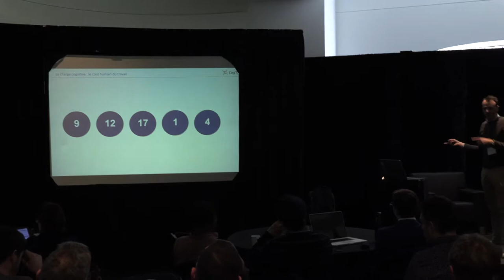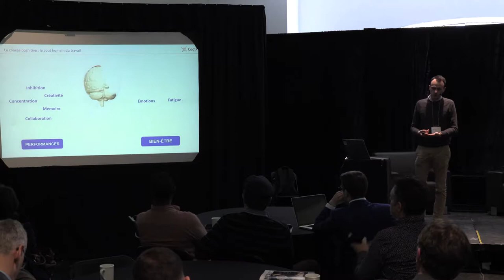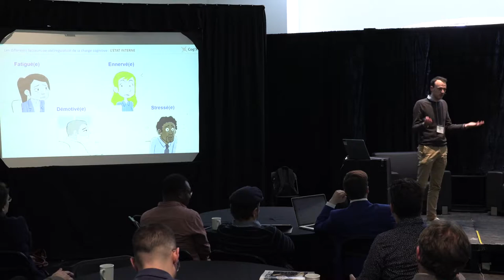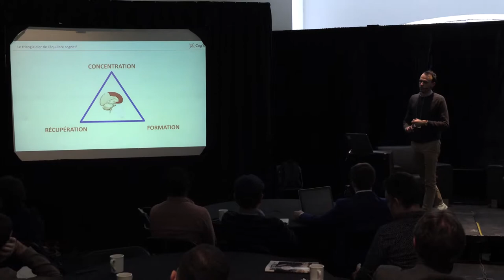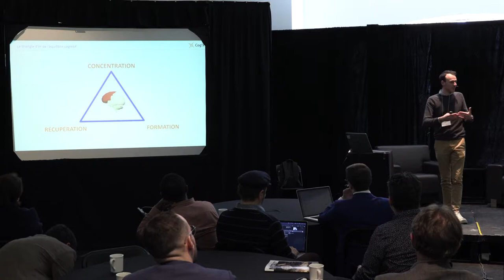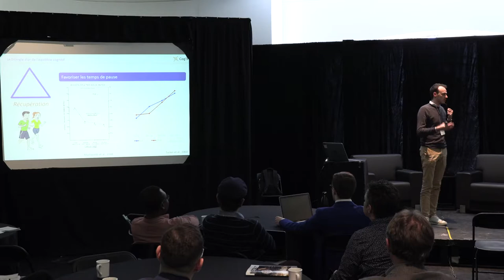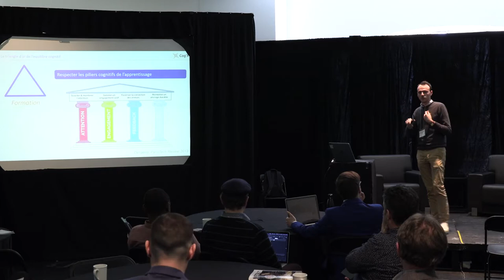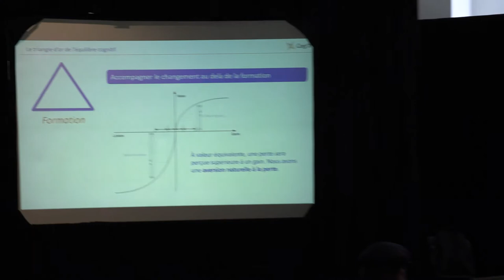Journées ISC Juniors Industrie - 26 mars 2019. Conférence de Gaëtan De Lavilléon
Défis de la charge cognitive dans un environnement numérique

Conférencier invité :
Gaëtan de Lavilléon
Docteur en neurosciences
Cofondateur et directeur, Cog'X (Paris)

Journées ISC Juniors Industrie : "L’usine cognitive : quelle IA pour les PME québécoises et canadiennes du secteur manufacturier ?"

Cette deuxième édition qui s’est tenue à l’UQAM, les 26 et 27 mars 2019, était organisée par l'Institut des sciences cognitives (ISC), avec le Centre de recherche en intelligence artificielle (CRIA) de l’UQAM, en collaboration avec le Réseau de transformation métallique du Québec (RTMQ).